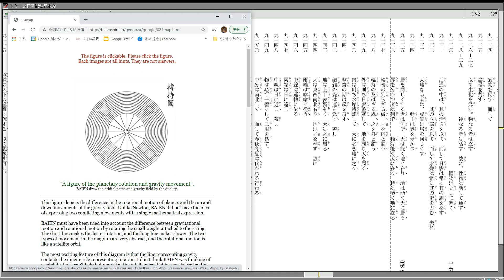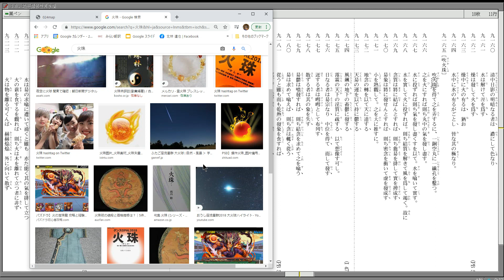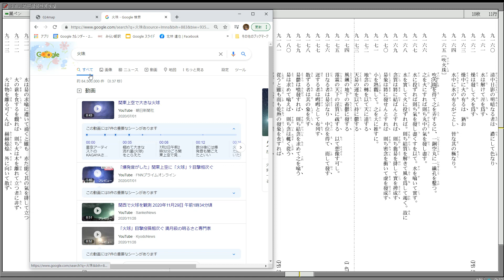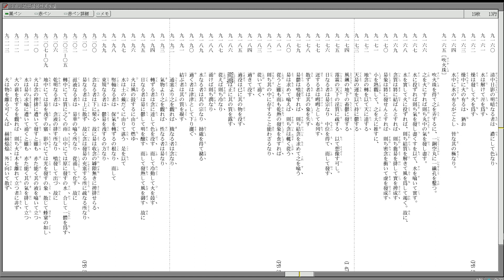原文の再チェックと若干の解説（地冊/露部/性界の冊/水燥）164